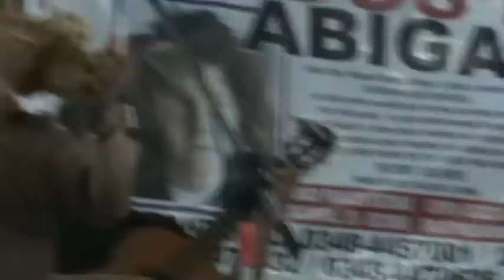Nacho Leguizamon en la Peña para Abigail!!!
domingo 30 de septiembre en la  Ciudad de Garin!